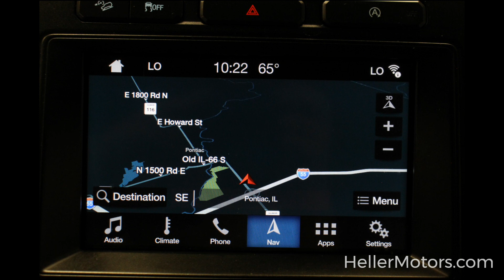1FMJU2AT9JEA01113 DR4864A 2018 FORD EXPEDITION LIMITED 4WD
1FMJU2AT9JEA01113 DR4864A 2018 FORD EXPEDITION LIMITED 4WD

Voice Activated Navigation - Remote Start - Rear Back-Up Camera - Push-Button Start - Auto Start/Stop - B&O Sound System - Class IV Receiver Trailer Tow Package - Hands-Free Power Liftgate - Power Running Boards - Heated Seats and Steering Wheel - Rotary Gear Shift Dial and More!